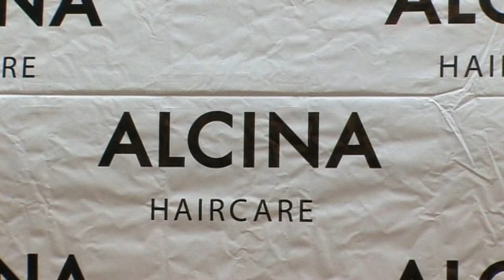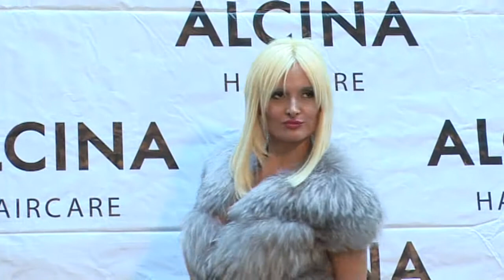MAGAMA „АНГЕЛИ И ДЕМОНИ" В КОСИТЕ (2013г.)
MAGAMA " ANGELS and DEMONS" in the hair (2013y.)